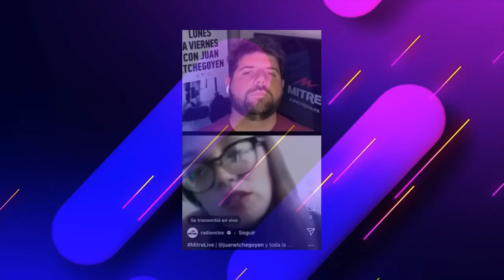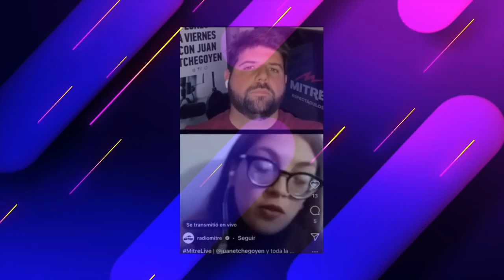Los ex Gran Hermano que denunciaron fraude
Hace pocos días telefé anunció el regreso estelar del reality más famoso: Gran Hermano.

Pero, aunque muchos participantes declararon haber utilizado diferentes estrategias para aplicar en el juego, otros comentaron sin pelos en la lengua, que los resultados del reality mas famoso estaban amañados.

Hoy en una nueva edición de Los Papeloneros veremos a los ex GH que denunciaron fraude en el reality.